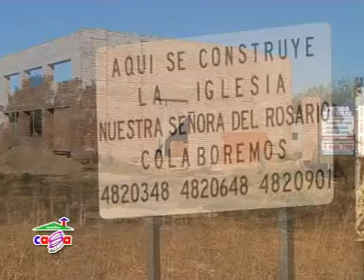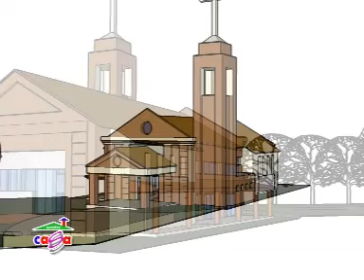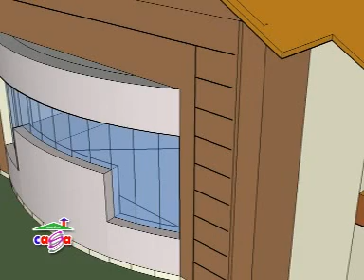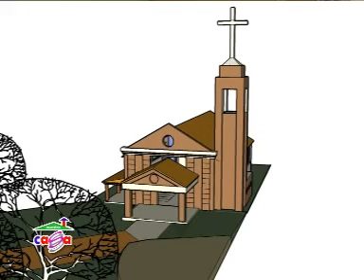Construccion de una iglesia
Nuestro arquitecto Ricardo Mendez, nos muestra su proyecto de construcción de una iglesia en Santa Fe